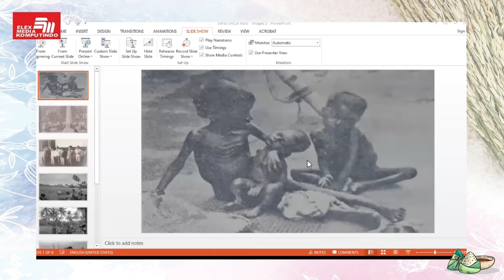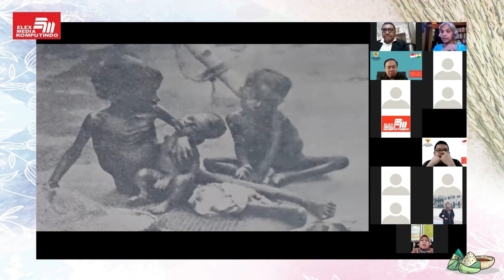Webinar "BERAS UNTUK INDIA: Sebagai Solidaritas Indonesia-India"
Kemerdekaan Indonesia hingga hampir beranjak usia ke-76 tahun ini, tentu tidak diperoleh dengan kekuatan sendiri saja.  Salah satunya adalah India. Namun, tidak banyak yang tahu bahwa solidaritas Indonesia-India pernah terjalin di Masa Revolusi untuk melepaskan diri dari cengkeraman kolonialisme.

Yuk ikut tayanganini untuk menyegarkan kembali ingatan generasi muda Indonesia & India akan hubungan bilateral yang pernah terjalin erat di masa lalu!